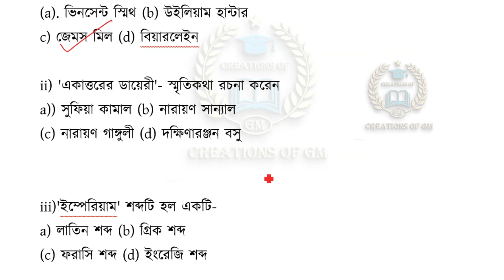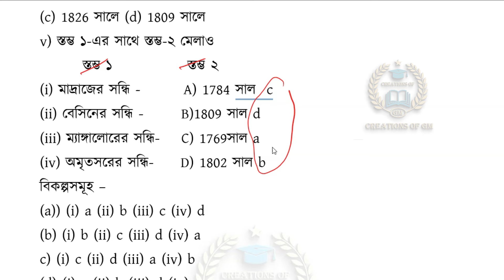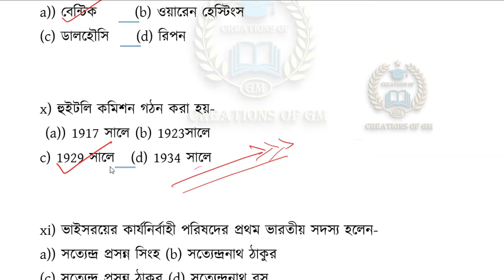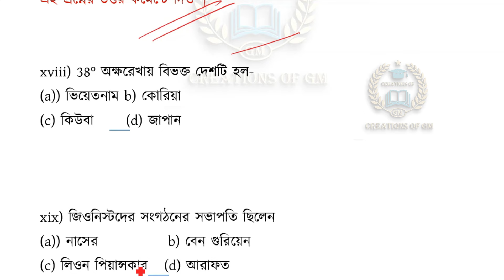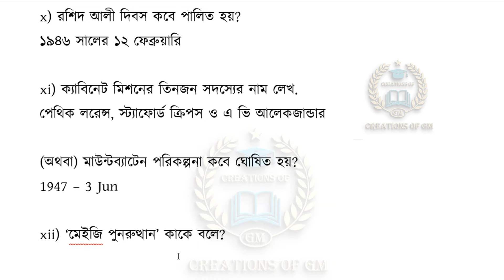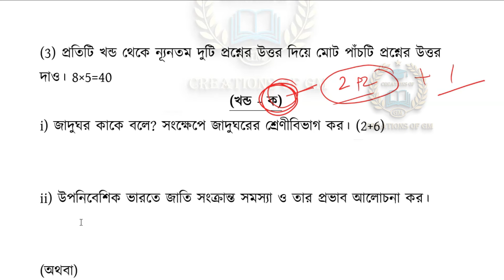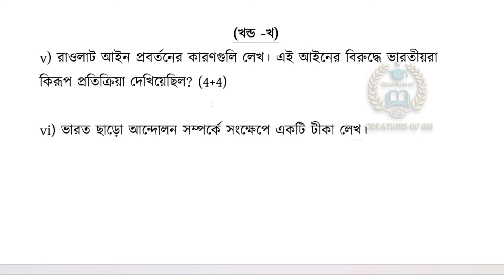অন্তিম মুহূর্তের ইতিহাস গুরুত্বপূর্ণ/History Question Paper HS 2024/ইতিহাস প্রশ্ন উত্তর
Learn about- “অন্তিম মুহূর্তের ইতিহাস গুরুত্বপূর্ণ প্রশ্নপত্র or History Question Paper HS 2024
Or ইতিহাস প্রশ্ন উত্তর HS 2024”
Topics
1) অন্তিম মুহূর্তের ইতিহাস গুরুত্বপূর্ণ প্রশ্নপত্র
2) History Question Paper HS 2024
3) ইতিহাস প্রশ্ন উত্তর HS 2024